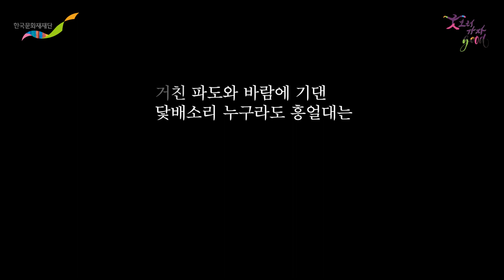2022 굿(GOOD)보러가자 - 진도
‘굿GOOD보러가자’는 무형문화유산과 지역스토리가 가미된 전통예술공연으로 국가무형문화재와 지역 전통 예술인 등 최고 명인을 만날 수 있는 ‘문화의 장’이다. 2004년부터 82개 지역 101회 공연으로 전국의 많은 시민들을 만나고 있으며 한국문화재재단의 대표 브랜드 공연으로 자리매김 하고있다.

👉공연정보
○ 일시 : 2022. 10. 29.(토) 오후 2시
○ 장소 : 진도향토문화회관
- 진도향토문화회관 : 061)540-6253

○ 출연
- 진도다시래기(국가무형문화재 진도다시래기 보유단체)
- 진도씻김굿(국가무형문화재 진도씻김굿 보유단체)
- 김주홍과 노름마치
- 창작소리그룹 절대가인
- 광대놀음 떼이루
- 한국문화재재단 예술단
- 사회 : 오정해(국가무형문화재 판소리 이수자), 샘도내기

○ 주최/주관 : 국립무형유산원 / 한국문화재재단, 진도군